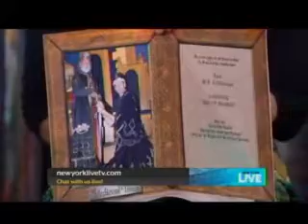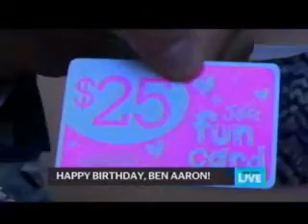LXTV NBC's Ben Aaron celebrates at Medieval Times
Ben Aaron and a few of his friends attended Medieval Times in NJ to celebrate Ben's 31st b-day!